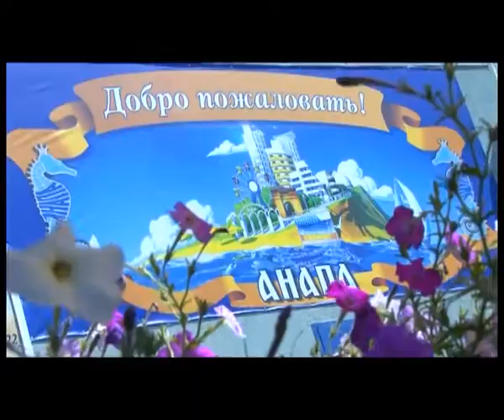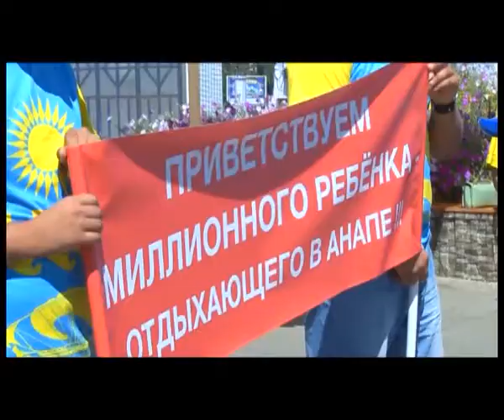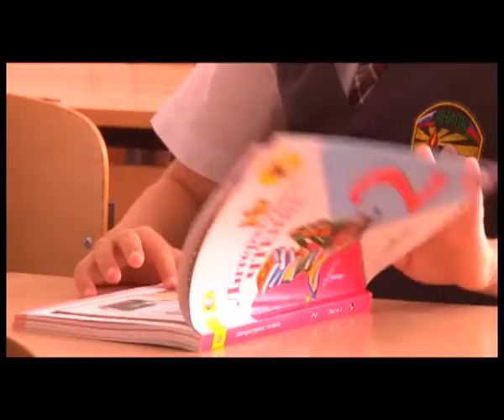Новости Анапа Регион от 28 августа 2014 года